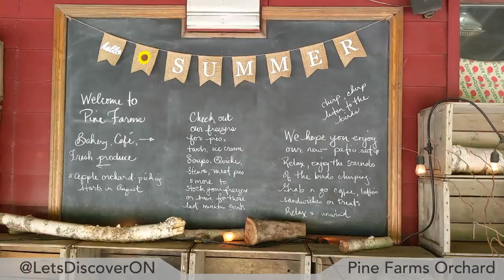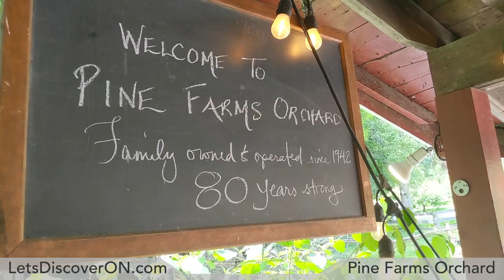PINE FARMS ORCHARD - Let's Discover ON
We love finding new farms (with markets) close to home.  Pine Farms Orchard is located in King City, just north of Toronto.  It's been a family run farm for the past 80 years!  The orchards grow apples, pears and other fruit.  They sell their own and local produce in the "farm market" which is open year-round.
The original barn has turned into a shop, where they make baked goods daily, serve lunch and amazing coffee.
We were so pleased to find out they have several ducks on the property who roam around during the day (and kept safe in their own mini-barn at night).
It was our first time there, but definitely not our last.

2. Facebook – LetsDiscoverON
3. Twitter – letsdiscoverON
4. Instagram – lets_discover_on